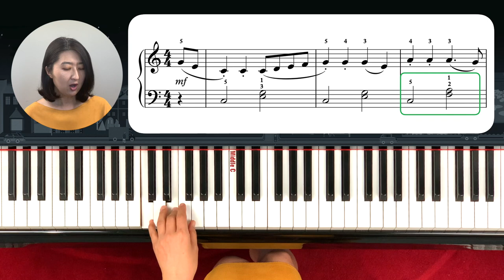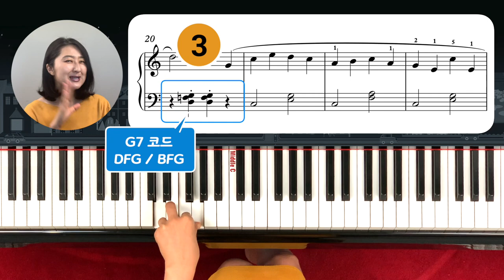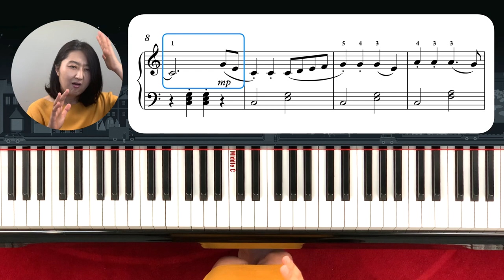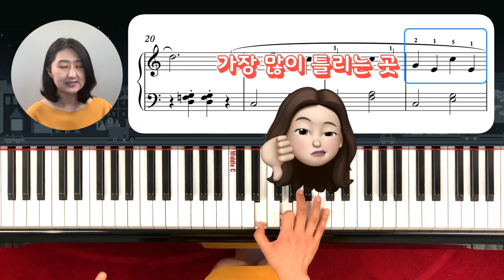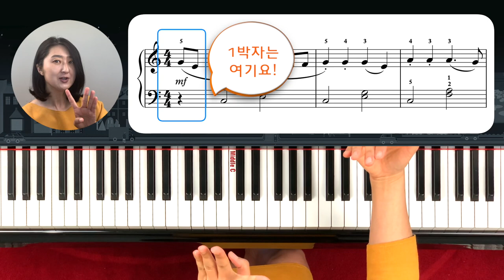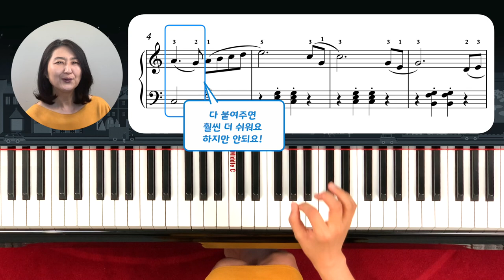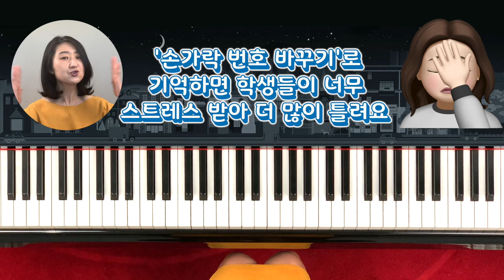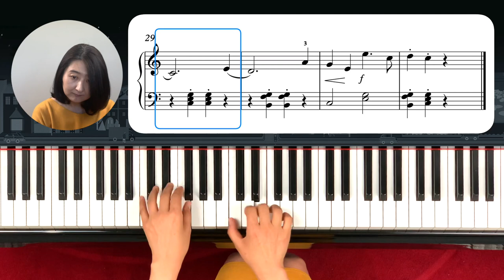딕시랜드로 왼손코드 빨리치기연습: with 'Dixie' learn March chord pattern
오늘의 레슨 포인트는 No.1 왼손코드 바꾸기, No.2  오른손 손가락 번호 바꾸기,  No.3 두음 레가토 테크닉을 배워봅니다.
01:47      왼손 코드 둘러보기
06:47      오른손 악보보기
14:27      두손같이 천천히 한 음씩
20:04      연습속도 1     = 88
22:58      연습속도 2     = 138
24:00      연습속도 3     = 160  (이 속도에서 잘 치면 패스)
24:54      연습속도 4     = 184  (콘서트 속도)
25:41      연습속도 5     = 240  (피아니스트 속도)

다미쌤 양력이나 이력이 궁금하신 분들은 네이버블로그나
뮤지움 웹사이트에 소개되어 있습니다.
다른 레슨 영상들이나 영어로 된 피아노 수업은 아래의 링크를 참조해 주세요.

어린이 피아노 레슨 레벨 별 플레이 리스트

6살 미만의 유아들에게 하기 좋은 킨더뮤직